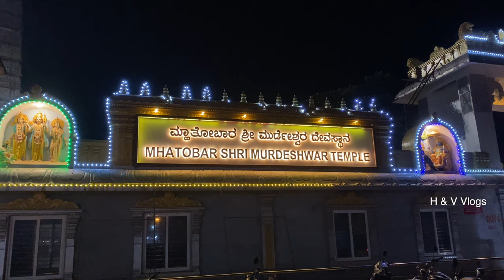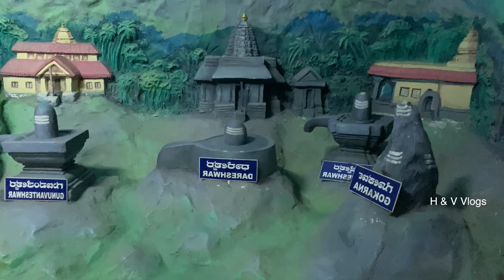Murudeshwar Temple in Karnataka Murudeshwar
Murdeshwar is a town in Bhatkal Taluk of Uttara Kannada district in the state of Karnataka, India.
Murudeshwar Temple in Karnataka has the Tallest Shiva Statue @ Murudeshwara temple.
Murudeshwara is the another name of Hindu God Lord Shiva. This temple is located in Uttara Kannada District in the State of Karnataka, India. This temple is in the coast of Arabian Sea. Statue of Lord Shiva is the second tallest in the world. Gopuram ( 237.5 ft) of the temple is also the second tallest in the world. Gopuram is a monument tower at the entrance of any temple. A great place to view the sea along with the tallest Shiva Statue and tallest Gopuram

This temple is built on the Kanduka Hill which is surrounded on three sides by the waters of the Arabian Sea. It is dedicated to Sri Lokankara, and a 20-storied gopura is constructed at the temple. The temple authorities have installed a lift that provides a breath-taking view of the 123-feet Sri Shiva idol from the top of the Raja gopura. There is also a Rameshwara linga at the bottom of the hill, where devotees can do seva themselves.

Murdeshwar is another name of the Hindu god Shiva. Famous for the world's second tallest Shiva​ statue and the Murdeshwar​ Temple.
The Raja Gopura of Murudeshwar temple​ Standing 249ft. tall, this grand structure has an elevator from where you can have a full view of the famous Shiva statue.

Murudeshwara Temple in Karnataka - Malayalam Travel Vlog - Goa Road Trip

Murudeshwara temple in Karnataka is famous for its huge Siva temple and is one of the main temples in Karnataka.

Malayalam Travel Videos, Malayalam Travel Blog
About Me

Murudeshwar | Karnataka
Murudeshwar Temple
Murudeshwara temple
Murudeshwara temple
@Murudeshwara temple
Murudeshwar Temple in Karnataka
World's Second Largest Shiva Statue
Murudeshwar Temple Night View
Murudeshwar Temple story in Malayalam
Murudeshwar Temple Malayalam
Aazhimala Siva Statue
Azhimala Siva Temple
@Azhimala Siva Temple